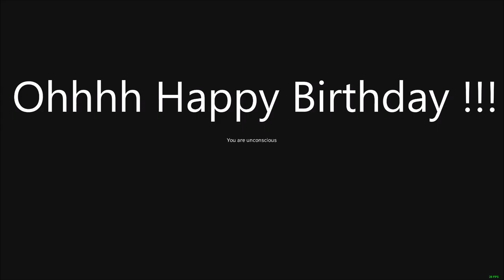Ihsahn's birthday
Ihsahn wanted to play Dayz for his Birthday, sooo, we went to NW airfield, his favorite place to be, we had lots of fun, this server was great NW pvp Dayz Noobs